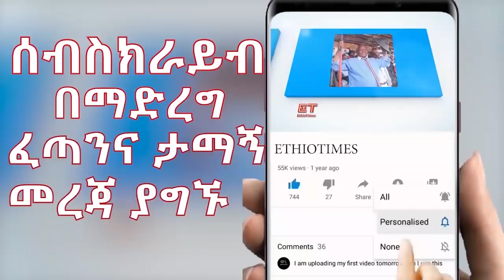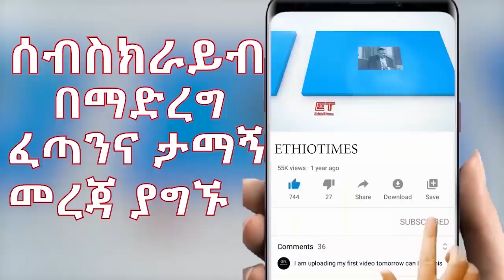Ethiopia: ሰበር ዜና - የኢትዮታይምስ የዕለቱ ዜና |አቶ ገዱ ከሀላፊነታቸው የተነሱበት ምስጢር|ተከለከለ|ኢ/ያ ተሞካሸች